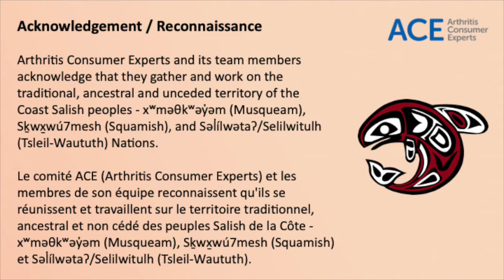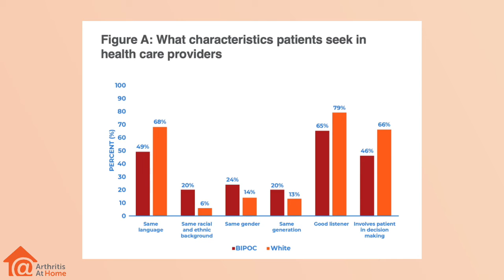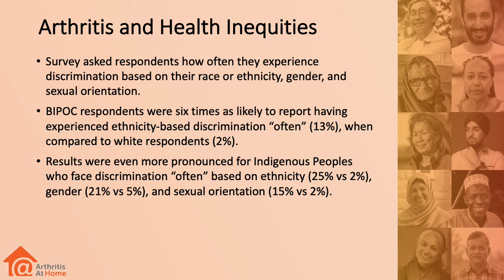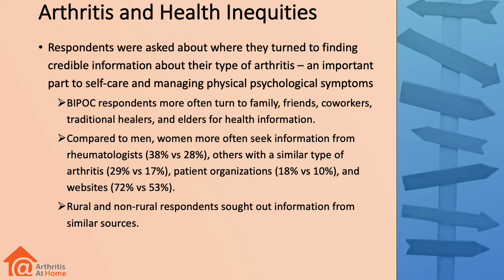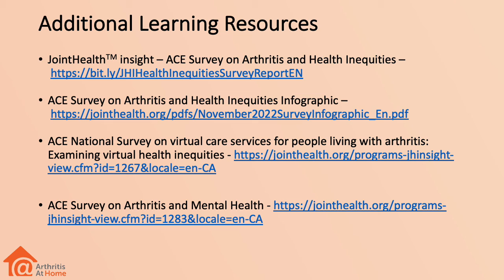Arthritis At Home Episode 149 – ACE National Survey on Arthritis and Health Inequities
Health inequities and disparities in Canada exist, are persistent, and in some cases, are growing. ACE recently conducted a national survey to identify inequities relating to access to health care services between white and Black, Indigenous, and person of colour (BIPOC) respondents.

On today’s episode of Arthritis at Home, Kelly Lendvoy, ACE’s VP Communications and Public Affairs and Ellen Wang, Programs Coordinator, discuss the findings from the ACE Survey on Arthritis and Health Inequities.

ACE extends its sincere thanks to the people who took time to participate in this important community-led research and to our community partners who helped promote the Survey.

ACE National Survey on virtual care services for people living with arthritis: Examining virtual health inequities

Capsule 149 de « À la maison avec l’arthrite » – Enquête nationale du comité ACE sur les inégalités en matière de santé des personnes atteintes d’arthrite

Au Canada, les inégalités et les disparités en matière de soins de santé existent, persistent et, dans certains cas, se multiplient. Le comité ACE a récemment mené une enquête nationale afin d’identifier les inégalités liées à l’accès aux services de soins de santé entre les personnes autochtones, noires et de couleur (PANDC) et les personnes blanches.

Dans la capsule d’aujourd’hui de « À la maison avec l’arthrite », Kelly Lendvoy, vice-président chargé des communications et des affaires publiques du comité ACE, et Ellen Wang, coordonnatrice des programmes, discutent des conclusions de l’enquête du comité ACE sur les inégalités en matière de santé des personnes atteintes d’arthrite.

Le comité ACE remercie sincèrement les personnes qui ont pris le temps de participer à cette importante recherche menée par la collectivité, ainsi que ses partenaires communautaires qui ont aidé à promouvoir l’enquête.

Ressources d’information supplémentaires :
JointHealth™insight – Enquête nationale du comité ACE sur les inégalités en matière de santé des personnes atteintes d’arthrite

Infographie de l’enquête du comité ACE sur les inégalités en matière de santé des personnes atteintes d’arthrite

Enquête nationale du comité ACE sur les services de soins virtuels pour les personnes atteintes d’arthrite : Regard sur les inégalités en matière de soins virtuels